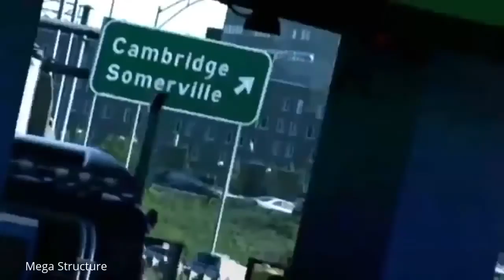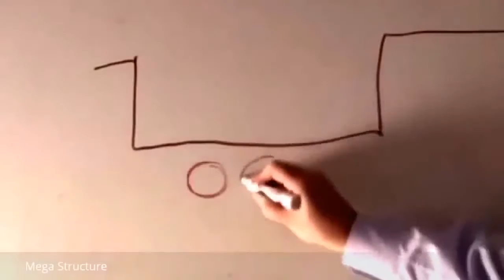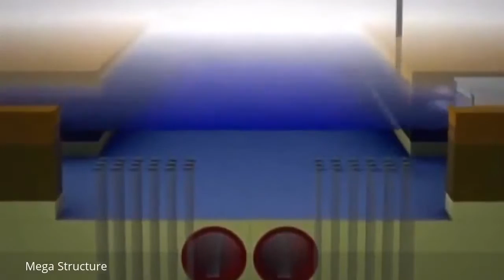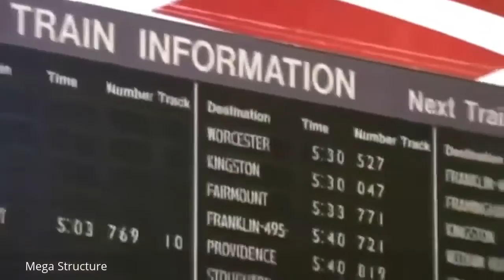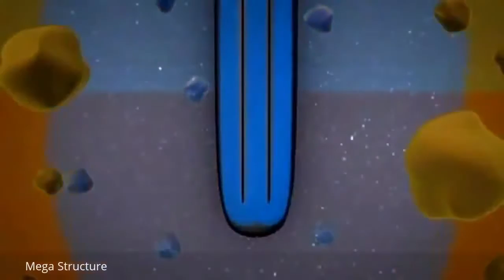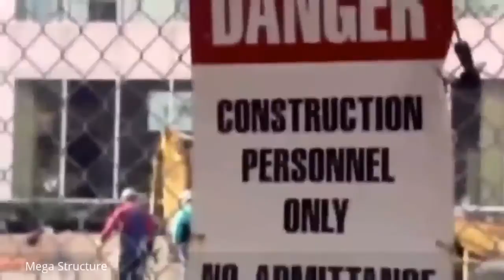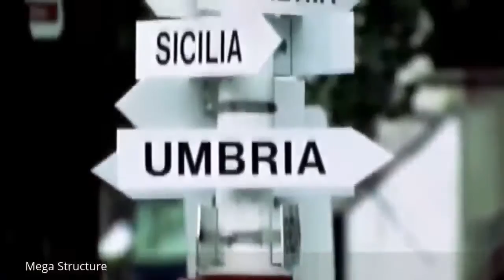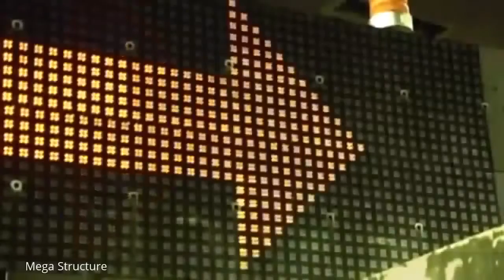Documentary about Megastructures : The Big Dig in Boston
MegaStructures (TV Program) , MegaStructures Full Episodes , MegaStructures 2017 , MegaStructures Dubai , MegaStructures 2017 , MegaStructures National Geographic , New documentaries , Best.

The Central Artery/Tunnel Project (CA/T), known unofficially as the Big Dig, was a megaproject in Boston that rerouted the Central Artery (Interstate 93), as the chief highway through the heart.

National Geographic Megastructures - Bostons Big Dig 1 Great show I love the part of how to solve the problem.